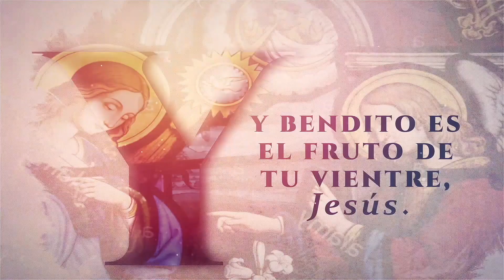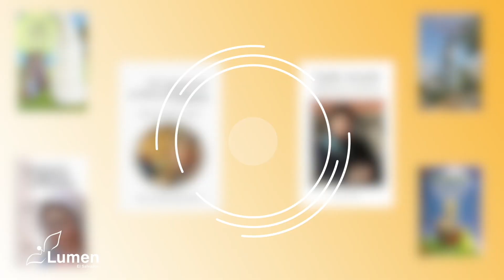MinutoDeMaría| San José; Intercesor, apoyo y guía - Raúl Méndez